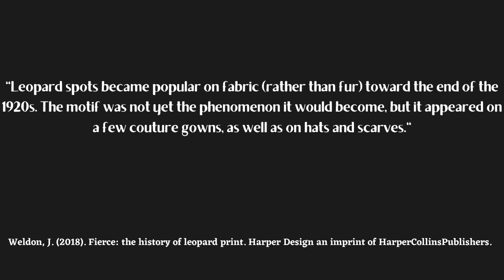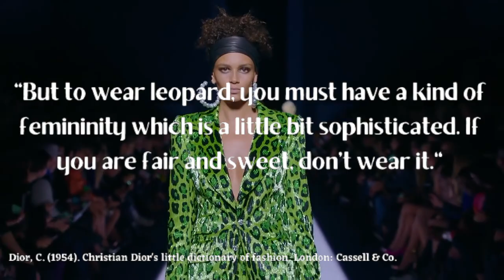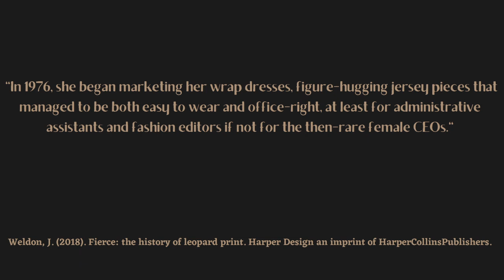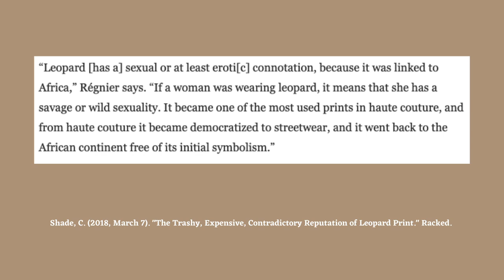The History of Leopard Print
change is good right? so i really like fashion, and wanted to talk about one of my favorite fashion trends, leopard print. this video gives a ~brief~ history of the print and some popular examples in pop culture. hope you enjoy and stick around for more content!

a lot of my research came from
 Weldon, J. (2018). Fierce: the history of leopard print. Harper Design an imprint of HarperCollinsPublishers.